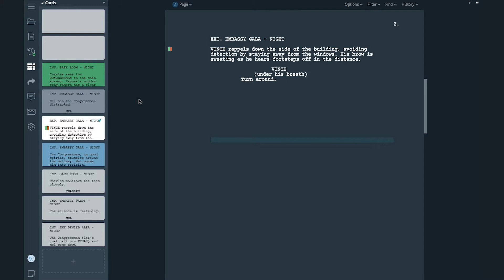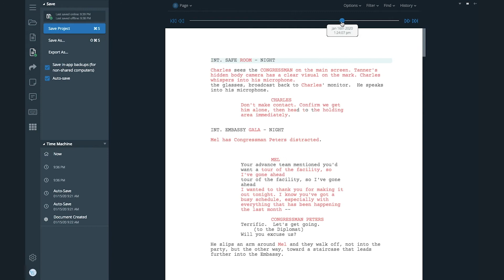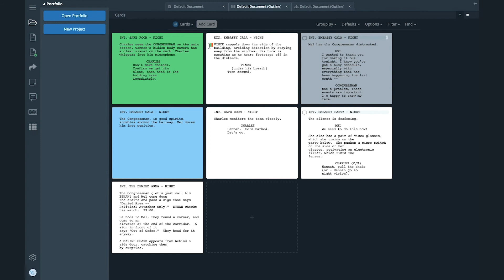Choosing the Right Screenwriting Software